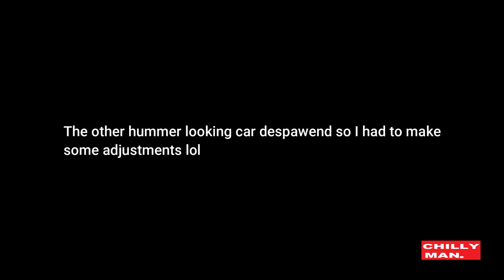GTA ONLINE: Stunt driving bumble be from transformers 🤣🥇✌